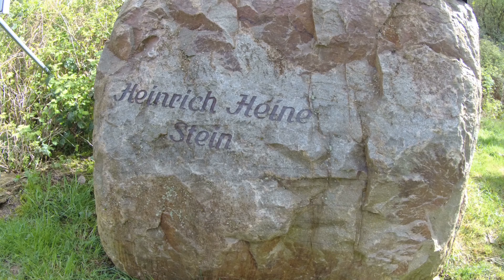Zu zweit auf dem Roller, Bacharach und Bingen am Rhein - Abtei St. Hildegard von Bingen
Heute waren wir zu zweit mit dem Peugeot Satelis unterwegs. Endlich konnte ich mich mal filmen lassen, ohne die Kamera dauernd umpositionieren zu müssen. Die Tour führte von Mainz nach Bingen, von dort aus nach Bacharach und auf der anderen Rheinseite über Lorch zur Abtei St. Hildegard.